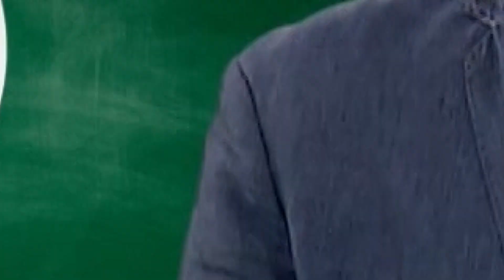El libro de el Diablo y sus demonios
¿Por què creemos en el bien y el mal?